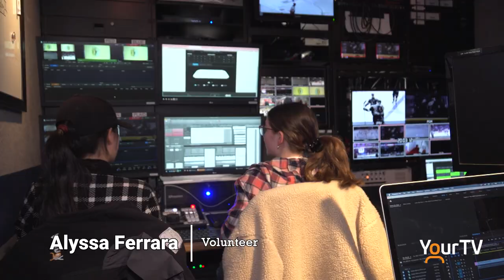Volunteer Promo - Alyssa